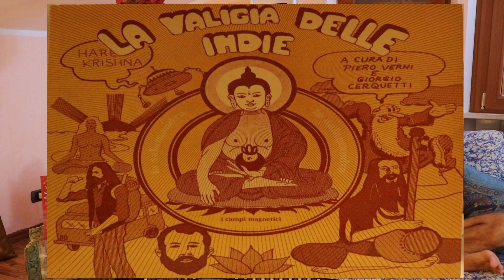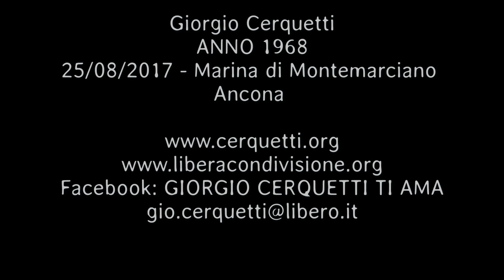Giorgio Cerquetti - ANNO 1968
25/08/2017 - Marina di Montemarciano - Ancona
ANNO 1968

Facebook: GIORGIO CERQUETTI TI AMA